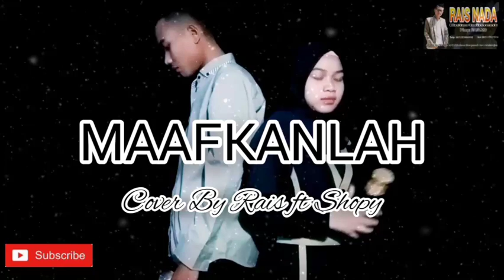MAAFKANLAH - COVER RAIS FT SHOPY || DANGDUT KOPLO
Assalamualaikum semua.. semoga kalian sehat selalu ya.. amiin..